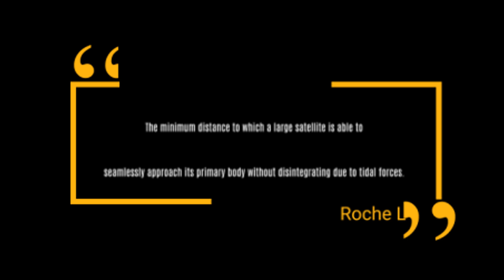What If The Earth Had Rings Like Saturn?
In today’s video we will be quite adventurous and discuss what would happen if the earth had rings. The solar system has multiple planets of which each of them have unique characteristics that distinguish them. Technically, we know and it is a fact that Saturn is the planet with a ring that loops around it. However, have you ever imagined a scenario where the Earth had rings and wondered what exactly it would be like?

What Would It Be Like To Live On Jupiter?